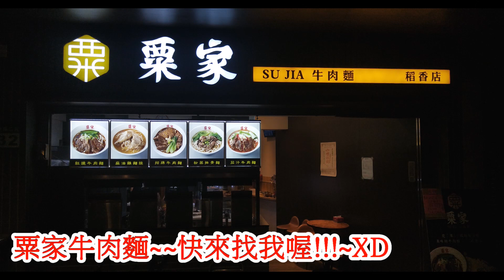【溪釣苦花】老王的苦花秘境第三集~瀑布下的大苦花｜蝦皮愛釣魚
相信大家都看過上一集了，現在就跟著我們的腳步，
沿著溪上溯找尋大苦花吧!!

【釣組】
釣竿：18尺手竿
釣線：1號母線/0.8號子線
浮標：苦花流鉛釣組
釣鈎：溪流鈎
釣餌：全聯吐司麵包
影片編輯：蝦皮愛釣魚